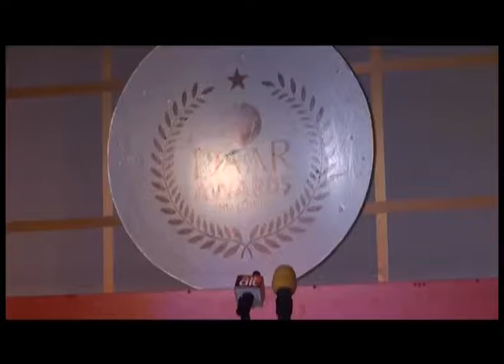AIT AWARD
Governor Jibrilla Bags another Award of Outstanding Leadership from AIT.